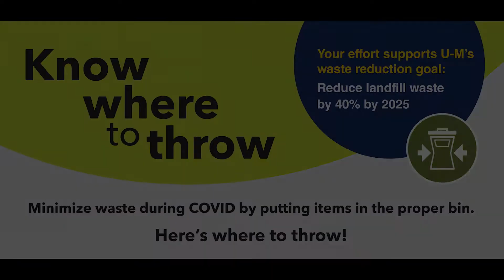Know Where to Throw at Michigan Dining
Watch and share this short video to help learn what materials commonly used at Michigan Dining are compostable, what are recyclable, and what belongs in the landfill.